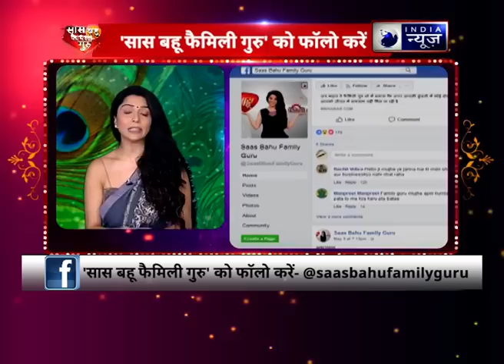Janmashtami 2019: इस जन्माष्टमी में जाने पूजा विधि, समय, महत्व और कैसे करे श्री कृष्ण को प्रसन्न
Janmashtami Special 2019: इस जन्माष्टमी में जाने पूजा विधि, समय, महत्व और कैसे करे श्री कृष्ण को प्रसन्न

krishna janmashtami,
janmashtami 2019,
janmashtami bhajan 2019,
janmashtami songs,
janmashtami special,
krishna janmashtami song,
janmashtami bhajan,
janmashtami,
janmashtami special song,
janmashtami status 2019,
janmashtami special bhajan,
new janmashtami song 2019,
janmashtami bhajan song,
janmashtami bhajan hindi,
krishna janmashtami bhajan 2019,
krishna janmashtami status 2019